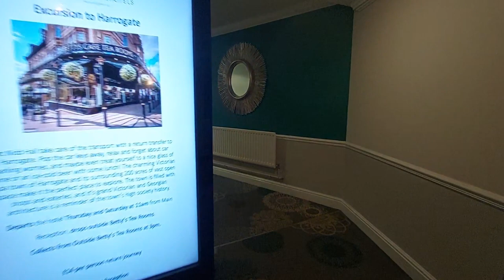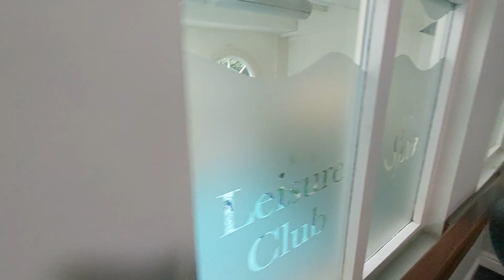Nidd Hall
The hall was rebuilt in 1825 for Benjamin Rawson, a businessman with major commercial interests in Bradford, who had bought the 4000-acre estate from Francis Michael Trappes the previous year. It passed on his death in 1844 to his daughter Elizabeth, who died at the hall in 1890. It then passed to her great-nephew Hon. Henry Edmund Butler, of Eagle Hall, Pateley Bridge, the son of Viscount Mountgarret, who assumed in 1891 the surname of Rawson-Butler by Royal licence.[4] In 1902 he reverted to the name of Butler.

We recently stayed at the Warner Hotel, Nidd Hall, Harrogate, Yorkshire March 2023.

Lovely grounds and a very pleasant stay. The staff musical show, a tribute to Queen, was first class and the other entertainment during our stay was well worth watching.

The first day was very gusty winds so couldn't take the drone up very high, but the sunrise footage at -2C at 06:20 was better as the gusts had eased at that time so I was able to get a better view of the whole site. (Still getting used to the drone as only had it 4 months).